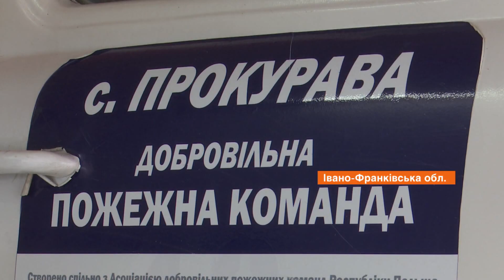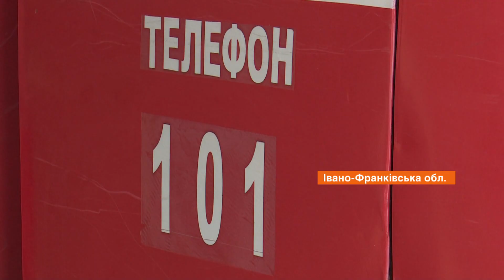Огненная опасность подстерегает в Карпатах, в регионе катастрофически не хватает пожарных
Огненная опасность постоянно подстерегает территориальные общины в Карпатах. Дома в селах в основном деревянные, а вот пожарных бригад катастрофически не хватает, как и качественных дорог, чтобы быстрее добраться до пламени.
Это фактически две беды, которые требуют больших денег, а горные объединения не слишком богаты.

Поэтому, часто создают добровольные дружины, где люди работают без зарплат, а технические средства бесплатно предоставляют пожарные из-за рубежа. Есть такой опыт в крупнейшем в Европе горном селе - Космач.